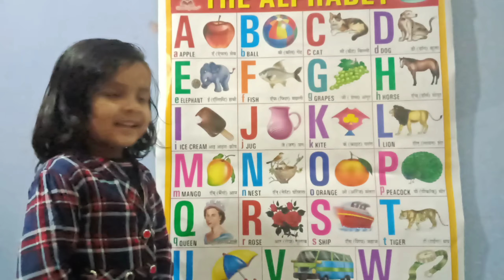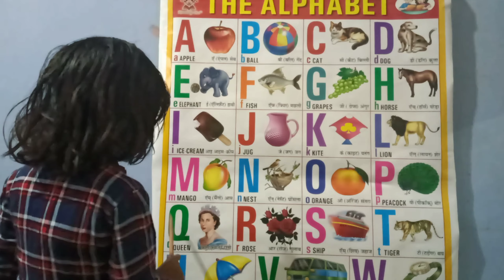a for apple | Nursery Rhymes and kids Songs | English varnamala | Hindi Alphabets | Abc phonics song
chuchu tv songs 2019 chuchu tv chuchutv children songs baby songs best nursery rhymes babies videos toddler songs songs for babies  children's story kindergarten songs videos for babies sing-along children learning education kid songs babies songs Nursery Rhymes kids video songs sing-along songs  best kids songs kids videos kids song Phonics Song with Two Words
क से कमल क से कबूतर हिंदी वर्णमाला अ से अनार अ से ज्ञानी तक क ख ग Hindi Varnamala K s Kabute se kabutar kha se khargosh ga se hamla ख से खरगोश हम्पी ट्रेन A for Apple B for Ball Abc Phonics Songs Alphabets Alphabet Songs Abc Songs English Alphabets. हिंदी वर्णमाला स्वर हिंदी वर्णमाला चार्ट वर्णमाला इन हिंदी हिंदी वर्णमाला गीत  se anaar  aa se aam hindi varnamala swar in hindi हिन्दी स्वरमाला स्वर गीत
phonics song chu chu tv
phonics song for kids
phonics song abc song 3d nursery rhymes
phonics song abcd
phonics song with 2 words
nursery rhymes abc song
bst kids nursery rhymes
bst kids
 bst kids kids songs
 nursery rhymes
kids songs
children songs
baby songs
 songs for kids
kids videos
sing-along
toddler songs
 best kids songs
 baby angel
 preschool music
pre school videos
abcd rhymes
English rhymes